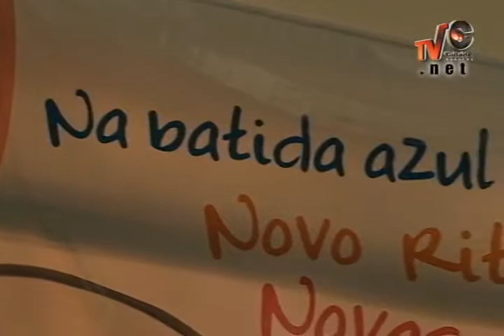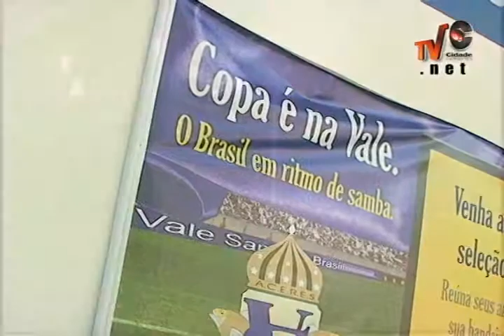Programa Espaço Livre - Esp. Vale Samba Copa 2010 | Bloco 1 Parte 1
Programa Espaço Livre
Edição: Esp. Vale Samba Copa 2010

Bloco 1 Parte 1

Apresentação: Juliano Zampieri
Imagens: Luiz Pazini
Edição: Eliza Suelo